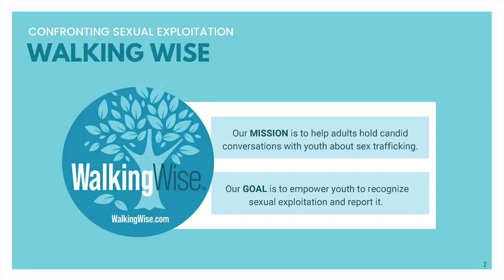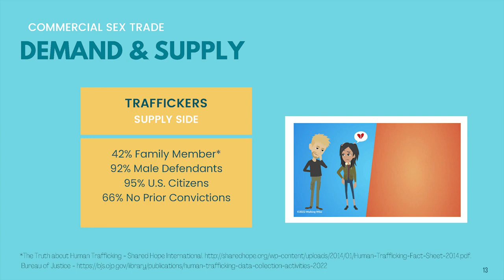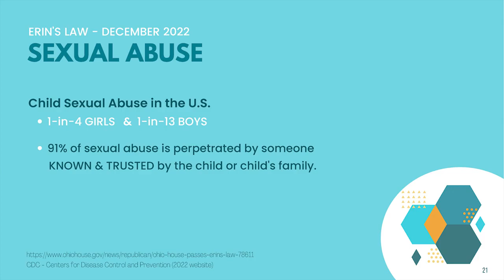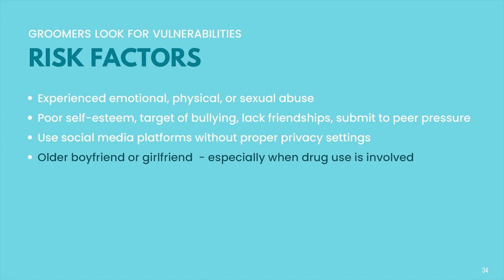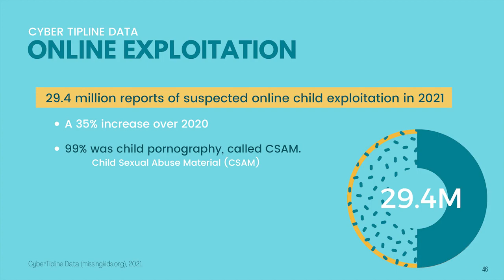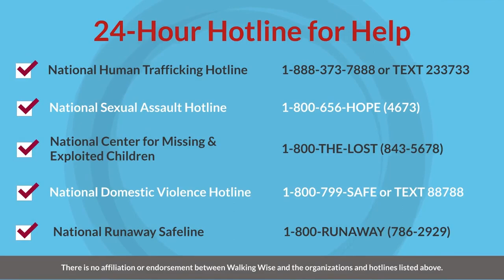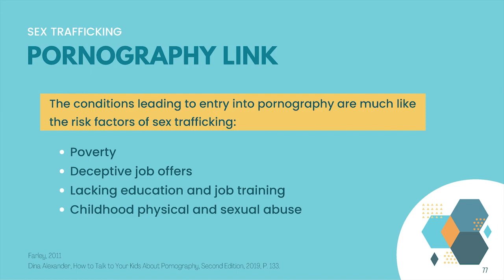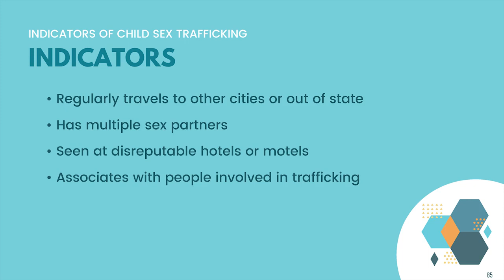EFCTS Community Conversations: Human Trafficking with Walking Wise's Karla Highman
In the second installment of Community Conversations, presented by Eastland-Fairfield Career & Technical Schools, we educate and discuss the issue of human trafficking. We welcomed Karla Highman, Founder of Walking Wise, to give a presentation to our community about what human trafficking is, its dangers, red flags and signs of its existence, and how we can do our part to prevent it from impacting our families and communities.

Join us for Ms. Highman's presentation on this very important topic, presented with the aid of hard data and a series of animated videos to illustrate this issue.

** All information, data, and content is the property of Walking Wise.

** Special thanks to Jeff Crowell, Interactive Media instructor, for filming and editing this presentation.